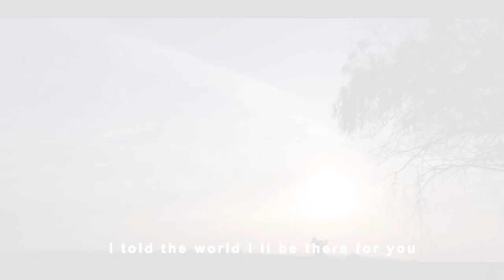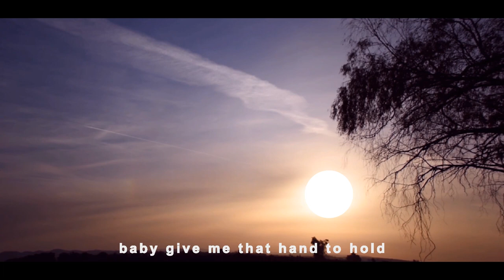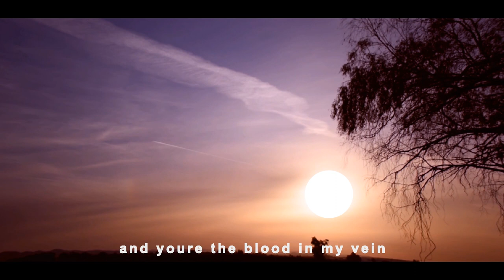WG & Chaima Saoudi - Blood in my veins (Original Audio)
❤❤ Happy Birthday & Happy Valentine's Day ❤❤
Kais Jerbi On The Lyrics ..
Video Made By : Walid Maalej ..
WG on The Beat ..
Performed By Chaima Saoudi ..
Contact WG On For Help :
Also On My facebook Page we Made A little Prize Go And Check It ❤
The Song Is available On Shazam , Tidal & Itunes Too